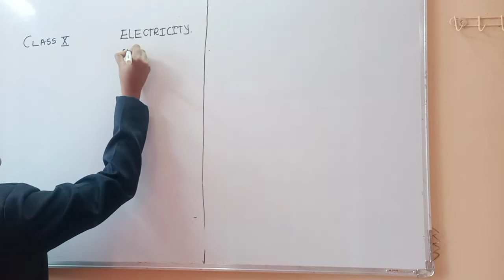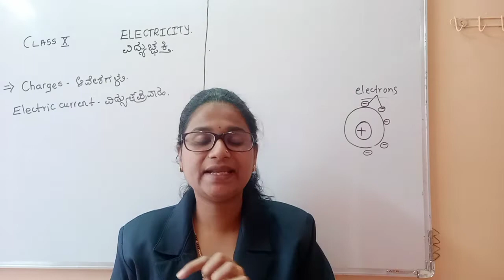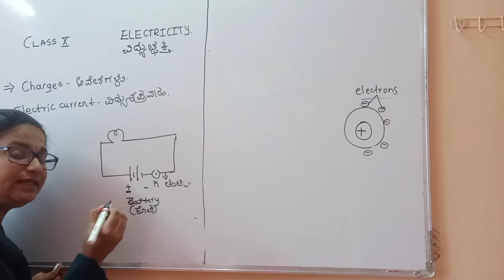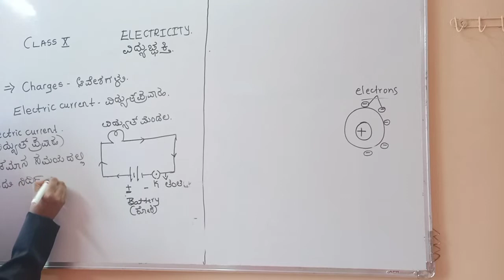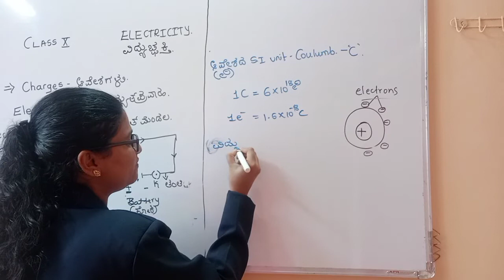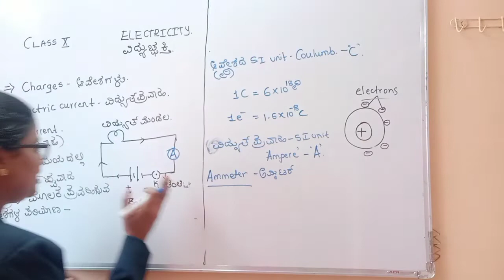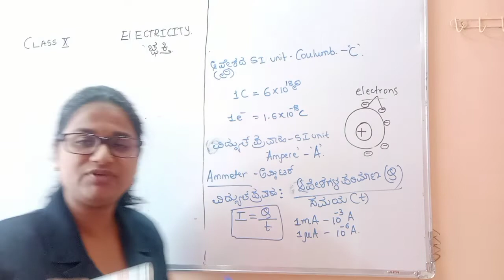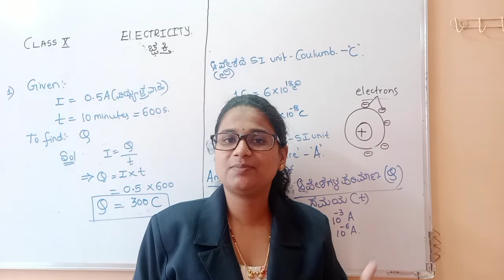ವಿದ್ಯುಚ್ಛಕ್ತಿ : ವಿದ್ಯುತ್ ಪ್ರವಾಹ ಮತ್ತು ಸರ್ಕ್ಯೂಟ್